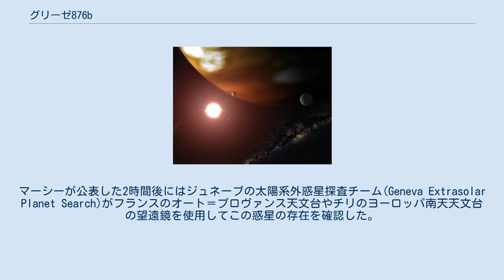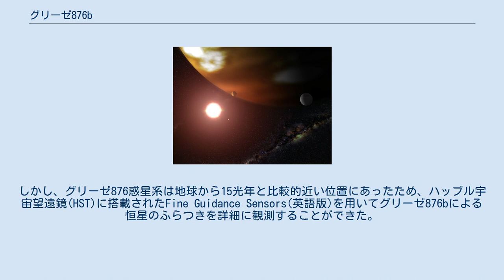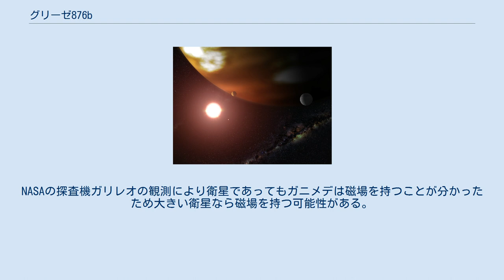グリーゼ876b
グリーゼ876b(英語:Gliese 876b)とは地球から見てみずがめ座の方向に約15光年離れたところにあるスペクトル型M4V型の赤色矮星を公転している太陽系外惑星である。
公転周期は61日で地球の約6分の1である。
1998年6月に発見され、赤色矮星を公転する太陽系外惑星の中では最初に発見された。
 グリーゼ876bの存在については1998年6月22日にカナダのブリティッシュコロンビア州ビクトリアで行われた国際天文学連合会議において天文学者、ジェフリー・マーシーらが初めて公表した。
この発見にはケック天文台やリック天文台における観測で得られたデータが使用された。
マーシーが公表した2時間後にはジュネーブの太陽系外惑星探査チーム(Geneva Extrasolar Planet Search)がフランスのオート＝プロヴァンス天文台やチリのヨーロッパ南天天文台の望遠鏡を使用してこの惑星の存在を確認した。
発見された方法はドップラー分光法であるが1998年当時よく使われていた恒星の視線速度を求めて惑星の存在を間接的に証明する方法ではなく、恒星のスペクトルのドップラー効果による微妙な変化を求めて惑星の存在を間接的に証明する方法が用いられた。
グリーゼ876惑星系にはこの惑星を含め4つの惑星が存在することが知られているがこの惑星は一番初めに発見された。
 グリーゼ876bと仮説上のその衛星の想像図。
 惑星の質量が大きいためこの惑星は表面が固体ではないガス惑星であるとされる。
この惑星はドップラー分光法でしか観測できず、恒星グリーゼ876に及ぼす重力の影響から推測するしかないため半径や組成、表面の温度などは不明である。
もし組成が木星に似ていて化学平衡の状態にある場合、温度の低い地域では水の雲が生成される可能性があるがあっても大気中にはほとんどないと予測されている。
 ドップラー分光法で分かっているこの惑星の質量の下限質量は木星の1.93倍である。
真の質量は軌道傾斜角によるためドップラー分光法で発見された惑星は通常は下限質量しか分からない。
しかし、グリーゼ876惑星系は地球から15光年と比較的近い位置にあったため、ハッブル宇宙望遠鏡(HST)に搭載されたFine Guidance Sensors(英語版)を用いてグリーゼ876bによる恒星のふらつきを詳細に観測することができた。
この観測は太陽系外惑星の位置を詳細に求めた初めての観測であった。
この観測を分析した結果、軌道傾斜角は84 ± 6°であると求まった。
グリーゼ876bの場合は惑星系内の惑星同士でラプラス共鳴を行っているため実際の軌道傾斜角は59°で、質量は2.2756 MJと求まった。
 惑星の平衡温度は194 Kであると推定されている。
 また、グリーゼ876cやeのようにかつて惑星移動を行っていた可能性がある。
 グリーゼ876bの主星はグリーゼ876という赤色矮星である。
質量が0.32 M☉、半径が0.3 R☉と太陽よりも小さい。
有効温度は3129 Kで年齢は約25.5億年である。
 グリーゼ876惑星系の惑星の軌道。
グリーゼ876bは主星から3番目の位置にある。
 グリーゼ876bは内惑星グリーゼ876cとグリーゼ876eと1:2:4のラプラス共鳴をしている。
ラプラス共鳴を行う天体としては木星の衛星であるイオ、エウロパ、ガニメデ間の共鳴の発見以来2番目に発見された。
その結果、大規模な相互作用が起こり、軌道要素は急速に変化する。
惑星の軌道離心率は小さく、太陽系の惑星に似ている。
軌道長半径は0.208 auで、太陽・水星間よりも短いが、主星グリーゼ876が小さいためグリーゼ876bはハビタブルゾーン内にある。
 グリーゼ876bは現在はハビタブルゾーンの外側境界付近にあり、主星は赤色矮星で進化もゆっくりと進行するためハビタブルゾーンは今後何兆年もかけて外側へ移動することになる。
つまり数兆年後になってやっとハビタブルゾーンの内側にあるということである。
ガス惑星における生命存在の可能性はまだ不明だが、この惑星に大きい衛星がある場合、生命の存在が可能な環境である可能性がある。
また潮汐力の影響があっても、大きい衛星ならば十分生命は存在できる。
このような衛星が形成されうるかは不明瞭であるが、ガス惑星なら衛星を持つ可能性は高い。
 衛星があった場合、安定した軌道をとるためには衛星の惑星周囲の公転周期Psと惑星...